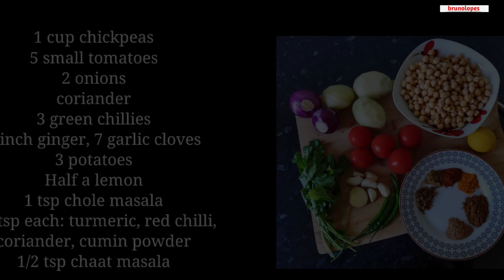Chole chana pataka chaat recipe | Halwai chana khokle | Best vegan crunchy chickpea recipe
This is a Desi fried chana namkeen recipe which is crispy and delicious. Other names are Kabuli chana namkeen, Kurkure Channey Namkeen, kabuli chana namkeen kaise banaye, Fried Masala Chana, chana dal oil fry, Chana Namkeen banane ki vidhi, Chana Namkeen Easy Recipe, namkeen chane pataka, halwai chana khokle.
It does not require any fancy tools. It's an Indian crunchy chickpea recipe with a lot of flavours. Although I used pressure cooker to boil chickpeas, these can be boiled in a normal saucepan. Please try this recipe, it is deliciously aromatic and flavourful. It's one of the best vegan recipes on the planet.

Ingredients:
1 cup chickpeas
5 small tomatoes
2 onions
coriander
3 green chillies
1 inch ginger, 7 garlic cloves
3 potatoes
Half a lemon
1 tsp chole masala
1/2 tsp each: turmeric, red chilli,
coriander, cumin powder
1/2 tsp chaat masala